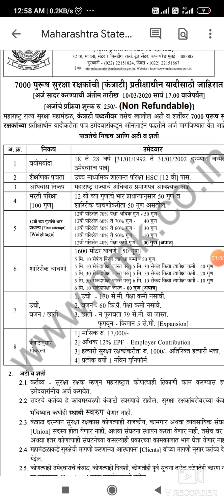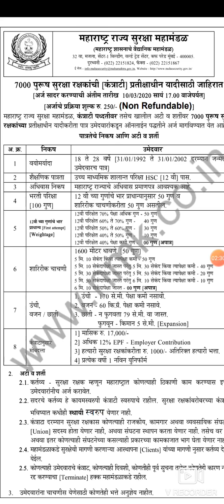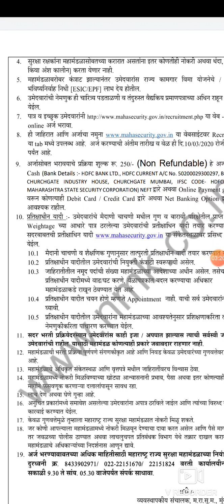Maharashtra security guard, महाराष्ट्र सुरक्षा महामंडल पद भर्ती 7000 पोस्ट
महाराष्ट्र सुरक्षा महामंडल भर्ती 2020

My channel like and subscrib